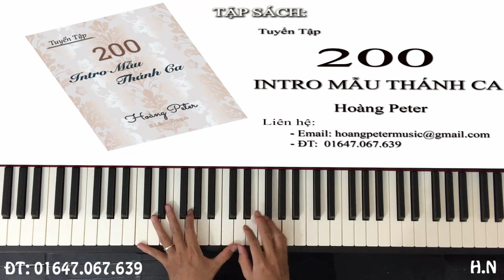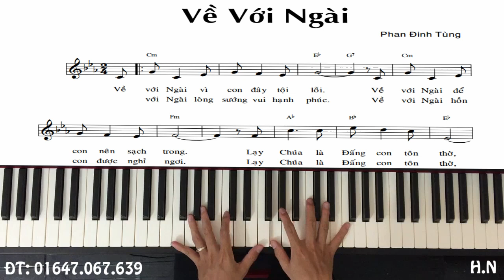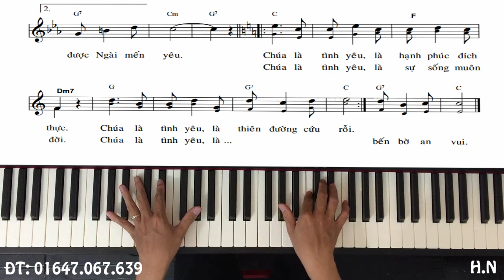Hướng dẫn đệm Piano: Về Với Ngài - Hoàng Peter